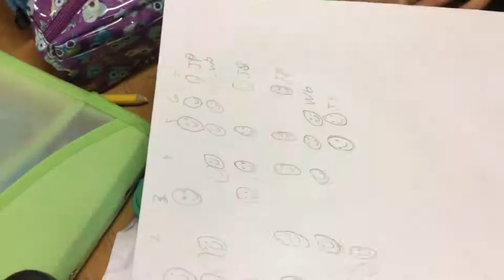National Muisc Teacher Mentoring Program, Australia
This is an overview of my work with the National Music Teacher Mentoring Program. I am currently mentoring 4 teachers at Arncliffe West PS & Croydon PS. Encourage your school to get involved in 2016.